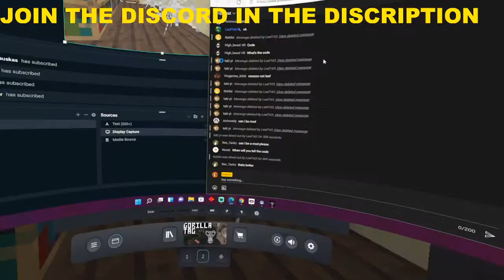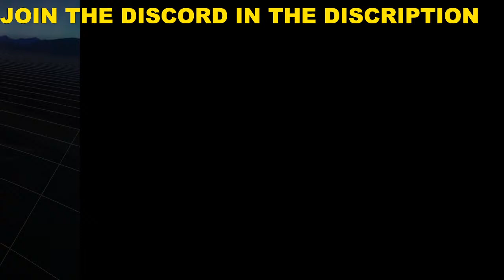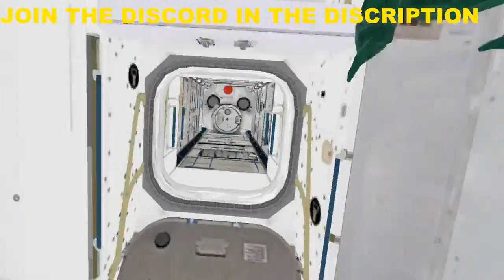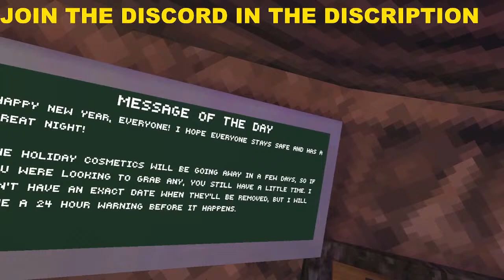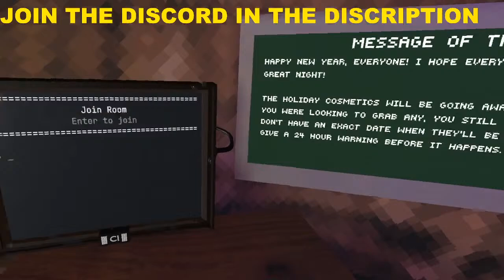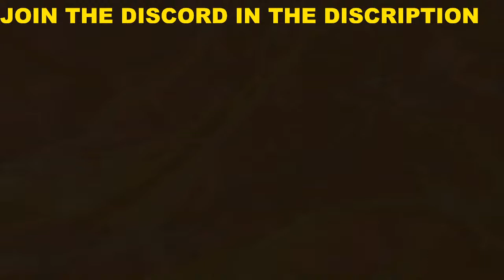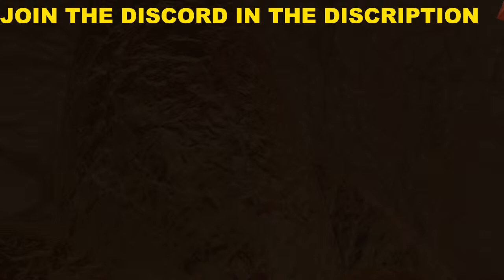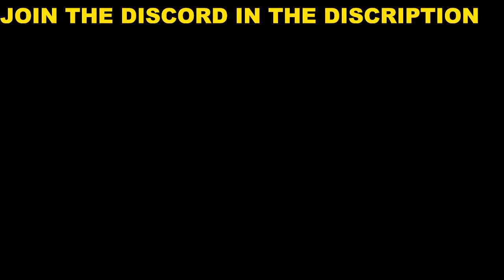Taking A Look AT CUSTOM GORILLA TAG MAPS